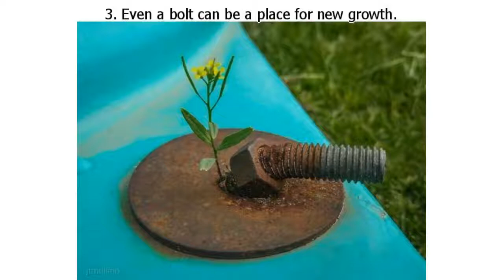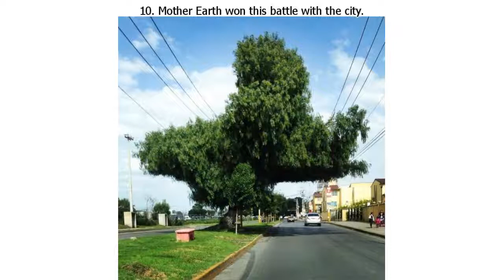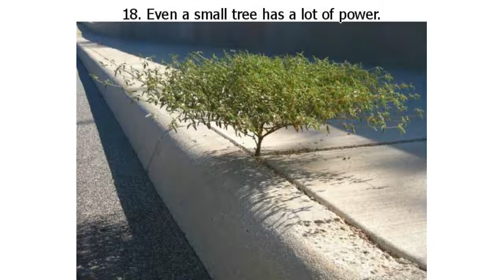24 Powerful Photos Proving It’s Nature That Rules This World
24 Powerful Photos Proving It’s Nature That Rules This World

Every year we cut down 7.3 million hectares of forests. Humanity does the same with other resources and the wealth of the earth. People are accustomed to taking nature as something they’re entitled to that has no voice or power. But we forget that it can fight back and that it always wins. And we are not talking about destructive elements or natural disasters.